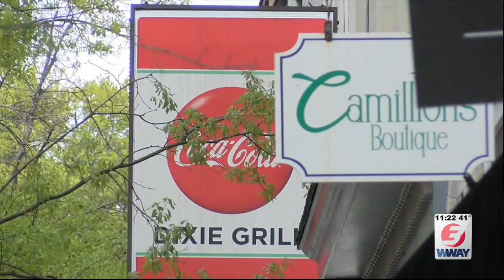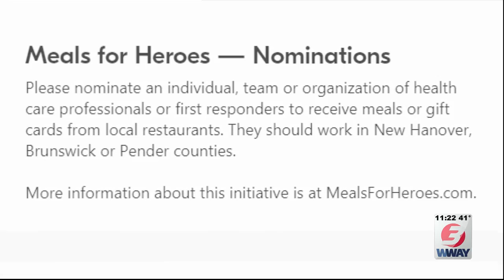Wilmington organizations coming together to provide 'Meals for Heroes"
WILMINGTON,NC (WWAY)-- The entire country is facing difficult times with the coronavirus pandemic. A initiative in Wilmington has set out to not only help local businesses, but our health care professionals as well.